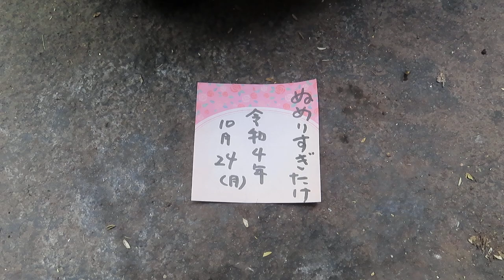ぬめりすぎ茸（たけ）～プランター栽培～